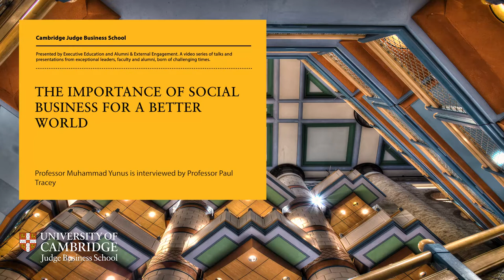CJBS Perspectives with Professor Muhammad Yunus and Professor Paul Tracey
The importance of social business for a better world

Professor Muhammad Yunus, Nobel Peace Laureate 2006, Founder of Grameen Bank and Chairman of Yunus Centre, is interviewed by Professor Paul Tracey, Professor of Innovation and Organisation, and Co-Director of the Cambridge Centre for Social Innovation at Cambridge Judge Business School, about the inspiring journey to founding Grameen Bank, the motivation behind finding new ways of addressing poverty and financial exclusion, and how the microcredit model has evolved over the last 40 years.

Professor Yunus reflects on the concept of social business, how this can be supported by established corporations worldwide, and his economic vision for a better future. He concludes by sharing his thoughts on what business schools can do to support social business.